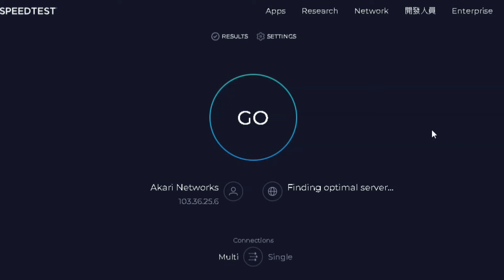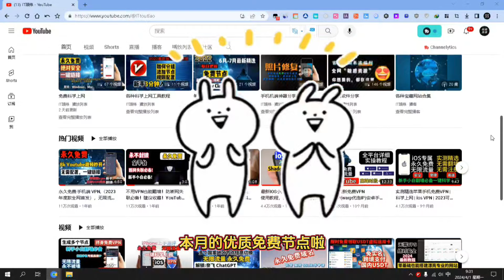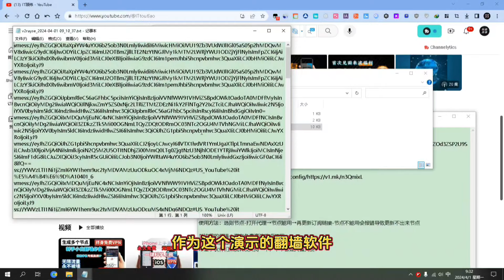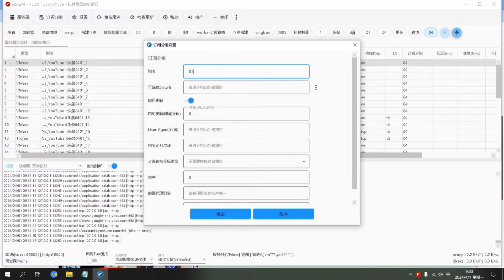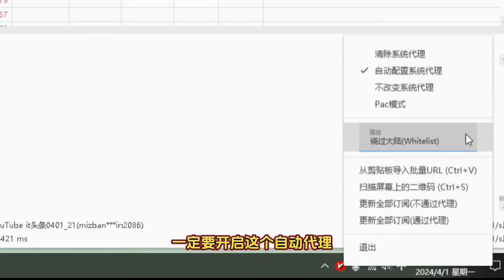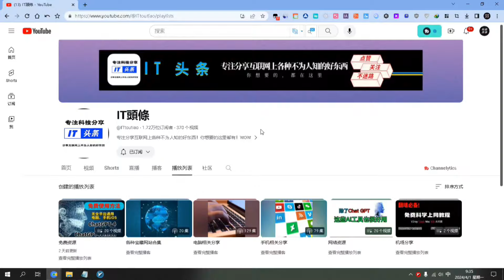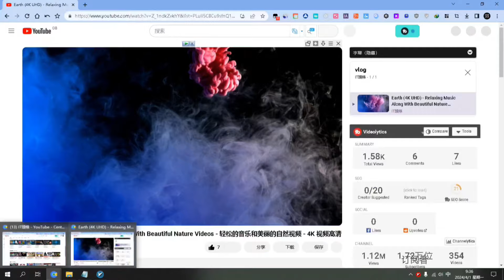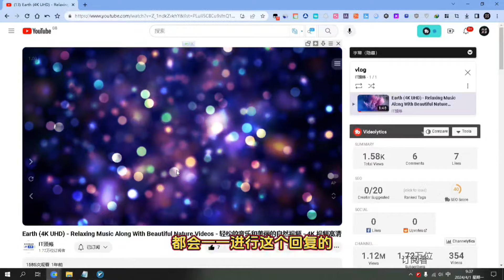4月实测！史诗级免费节点、免费VPN,免费机场翻墙订阅2024！兼容V2ray+Clash+Winxray+IOS小火箭，高速科学上网，奢华极致享受，高速机场节点，4K 8K 流畅观看YouTube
免责声明：
2024最新USDT安全出金及大陆国内合法消费及0损耗套现详细教程

鼓励打赏
USDT Tron（TRC20）打赏地址：THrCRpJ6EXDUKoevXKhRJ6tyMMVbgyNhzG